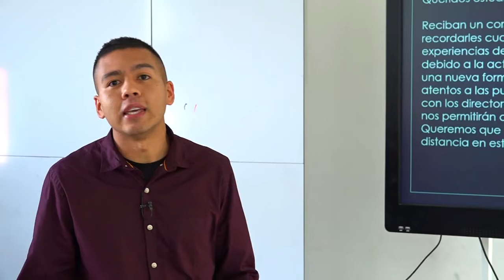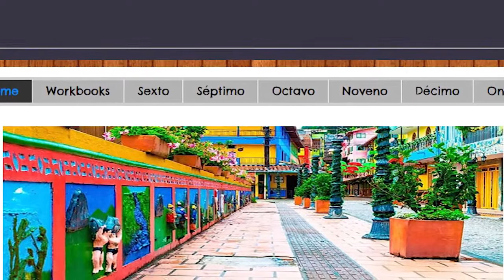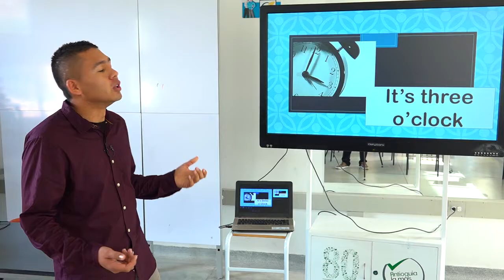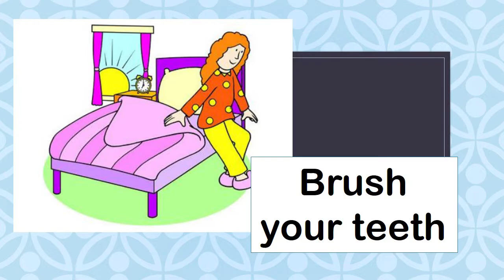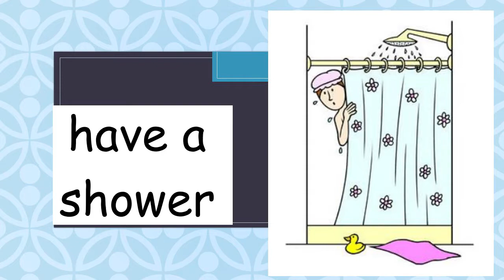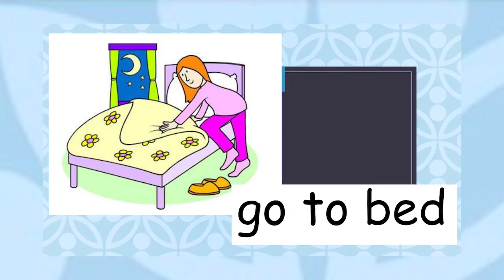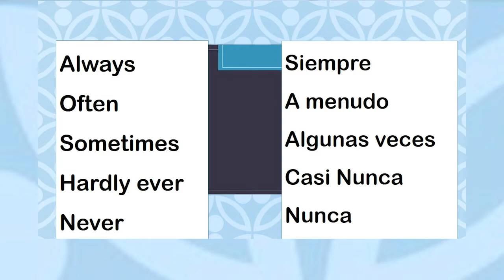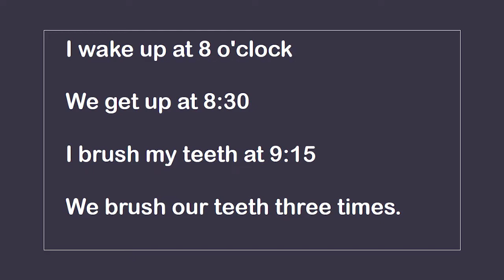Juntos nos educamos en familia: Blog Institucional Ingles.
Desde la institución Educativa Nuestra Señora del Pilar se están realizando herramientas de apoyo para las actividades que deben realizar los estudiantes  en casa